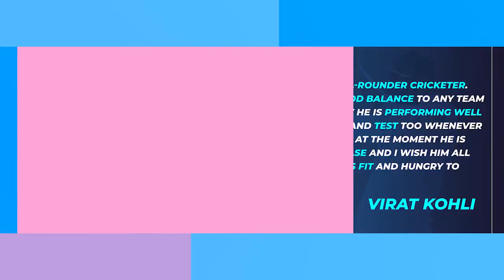Virat Kohli Names The Talented Player Who Will Keep Serving Indian Cricket For A Long Time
Joe Root’s England have named a power-packed 12-man squad for the opening Ashes Test, starting Wednesday, December 8 at The Gabba in Brisbane. Veteran fast bowler James Anderson won’t be a part of the game after being ruled out due to a calf issue. It was the same problem that didn’t allow the experienced campaigner to play in the home Ashes back in 2019.

Chris Woakes, Mark Wood, Stuart Broad and Ollie Robinson are the three specialist fast bowlers in the squad. As per reports earlier, Woakes is most likely to partner Wood and Robinson in the pace department. The 35-year-old Broad, the Brits’ second-highest Test wicket-taker after Anderson, is not yet confirmed of a place in the final playing eleven.

Left-handed Rory Burns and Haseeb Hameed, who made his comeback in the India Tests earlier this year, are most likely to open the batting for the Three Lions. Jos Buttler, who was earlier apprehensive of the Ashes due to the hard quarantine rules, have also been picked.

However, wicketkeeper-batter Jonny Bairstow couldn’t make his way into the team. Jack Leach is the lone specialist spin-bowling option in the eleven apart from the part-timers of Root.

India skipper Virat Kohli has backed Axar Patel to play international cricket for a long period of time if the latter stays fit and works on his all-round skills. The 27-year-old Axar has made a dream start to his Test career, having already picked up 36 wickets from five matches with as many as five five-wicket hauls and one 10-wicket haul.

After picking up 27 wickets from three matches against England earlier this year, Patel showed his prowess in the two-match series versus New Zealand as well. In two games against the Black Caps, the left-arm spinner picked up nine wickets and finished the series as the third-highest wicket-taker.

The 33-year-old Kohli, during the the post-match press conference after India’s series win against the Kiwis, heaped praises on Patel and said that he brings a lot of value to the team with his all-round prowess.

“Axar is obviously is an all-rounder cricketer. His skill sets provide a good balance to any team he plays for precisely why he is performing well for so long in T20 cricket and Test too whenever he is given an opportunity. The good thing to see is he is adapting his game according to the need of the format,” Kohli said.

“Which I think is a great sign, if he can keep his fitness levels up, if he can keep working on his game then you know he has a potential to play for a long time and that’s basically the need of the hour in today’s cricket.

“If you can’t keep up your fitness level it becomes more and more difficult. At the moment he is going through a great phase and I wish him all the success. I hope he stays fit and hungry to play for a long time,” he added.

Ajaz Patel is the cynosure of the cricketing world right now. The New Zealand left-arm spinner created history in Mumbai by becoming just the third bowler to scalp all 10 wickets to fall in a Test innings.

And now, Patel has opened up on his special performance in the Test match against India. The New Zealand cricketer has stated that it was his dream to play cricket at the Wankhede Stadium in Mumbai. The Kiwi bowler added that it was a special moment for his family as well.

“It’s been a very special outing for me. It was always a dream to play here at Wankhede and to achieve something like this is not only special for me but for my family as well,” said Ajaz Patel.

Watch out.

England
Australia
Ashes
Virat Kohli